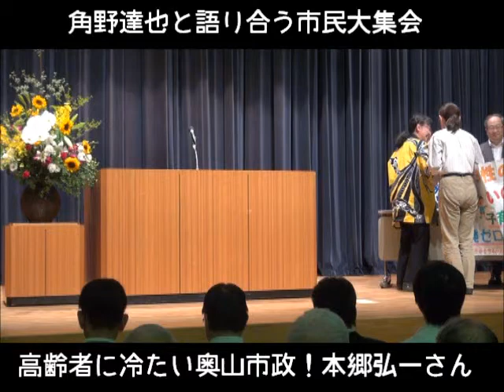角野達也と語り合う市民大集会 高齢者の立場から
角野達也と語り合う市民大集会
高齢者の立場から　本郷弘一さん
主催 いのち、緑、平和を守るみんなの会